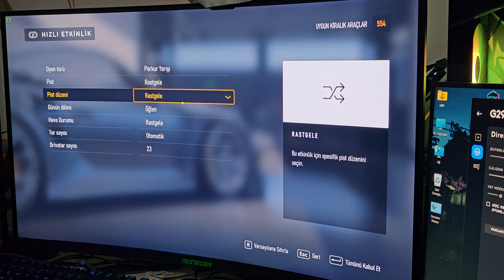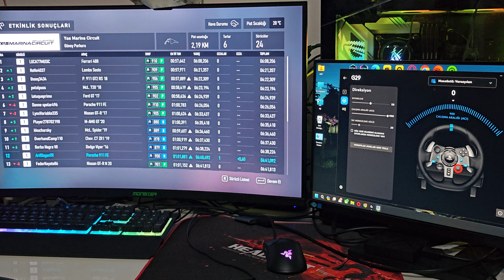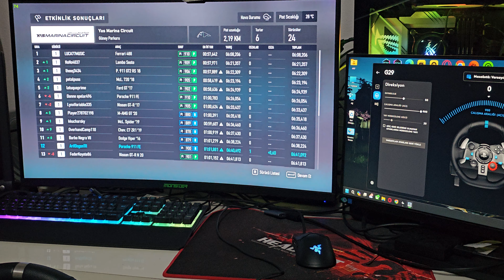2. EL Direksiyon Aldım Logitech G29 - Forza Motorsport Oyununda Test Ettim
📢Logitech G29 Driving Force + Shifter Direksiyon Seti ile karşınızdayım.